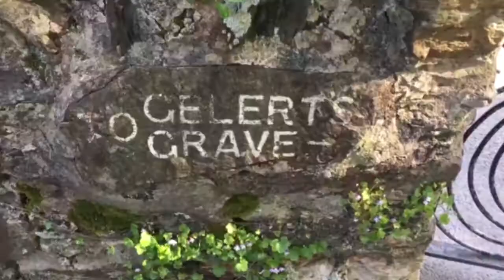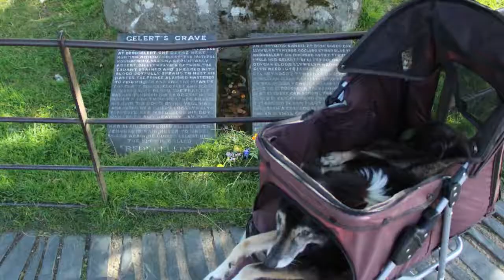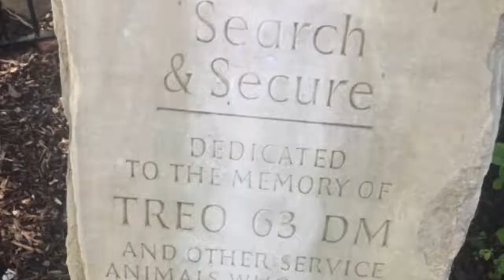Are Dogs Really Man's Best Friend? Meg and Hinny's Road to Nowhere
Final edit of the series featuring all the locations and in HD.